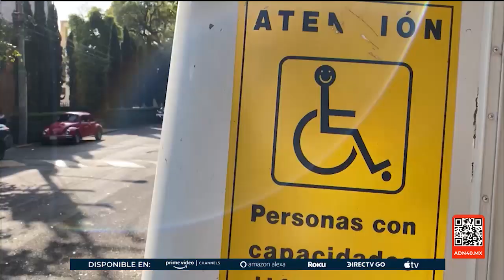Club Rotario les cambia la vida con sillas de ruedas a niños mexicanos | A Quien Corresponda